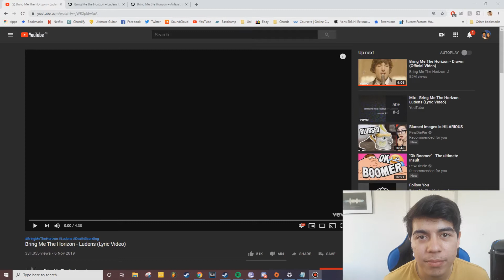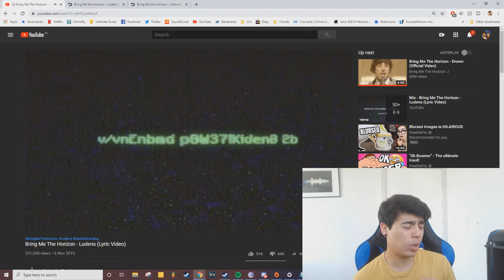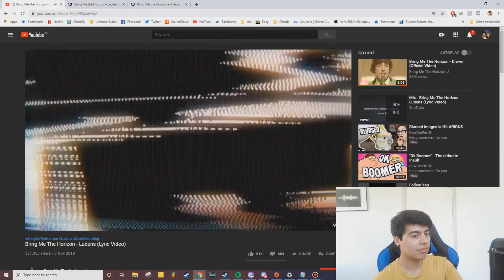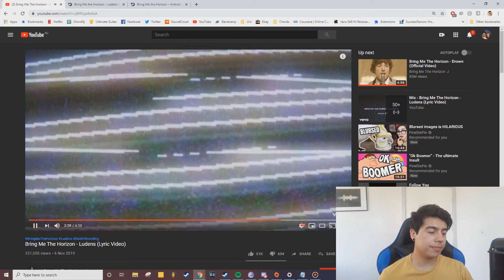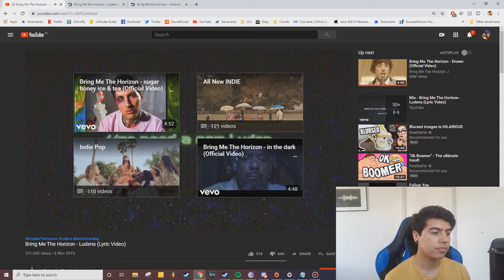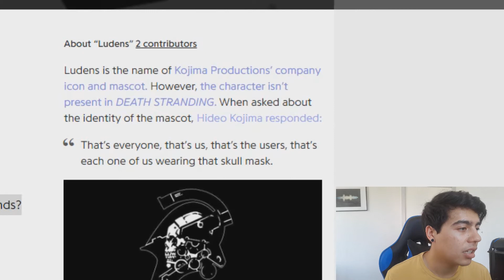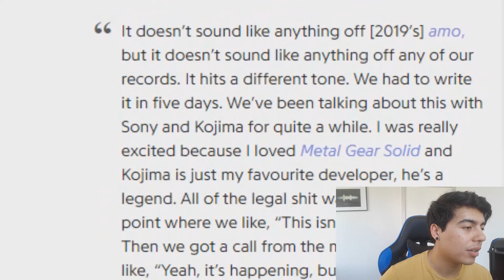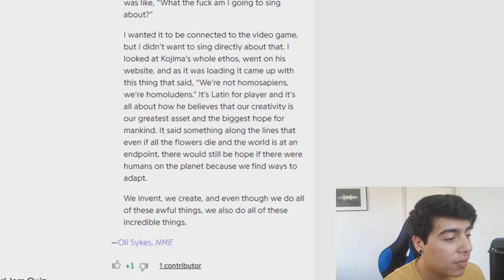Bring Me The Horizon - Luden | Song Review | JP Lowe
I'm now Anthony Fantano and I hate all music that isn't Death Grips or my own.

Hope you all enjoy and tell me what you think of new BMTH?

Comment any suggestions or music